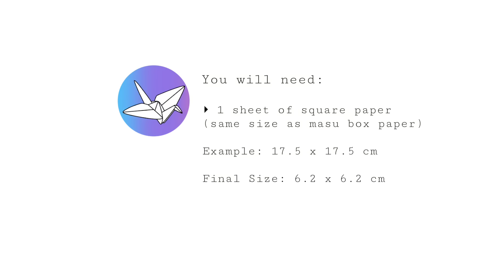Origami Cactus / Flower Holder (for Masu Box) - Paper Kawaii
This origami flower or cactus holder fits inside a masu box. It can hold flower stems or the origami cactus, and other things that you want to stand up.

Yep, this is the masu box version of this flower holder - It can be used to hold anything you like really.

Level: ★★☆☆☆

Use the same size as your masu box to start with -
we will be trimming a bit off.
▸ Cutting tool (only to trim paper to size)

Paper size example: 17.5 x 17.5 cm
Final model size: 6.2 x 6.2